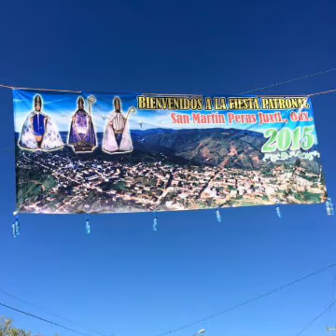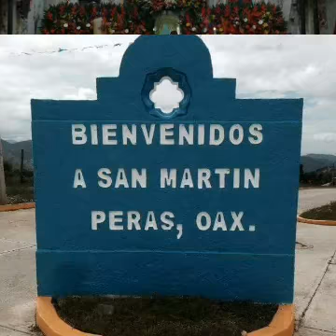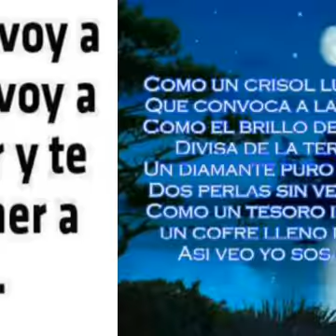Pineda y sus teclados El Orgullo de Oaxaca